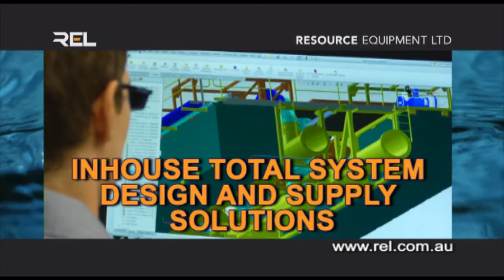REL AOG 2012 Promo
Resource Equipment Limited ("REL") specialises in the supply of complete pumping and dewatering systems, power generation, air compressors and associated equipment to the following industry sectors:
 Mining
 Oil & Gas
 Heavy Engineering
 Infrastructure
REL has built its reputation on being a professional, dependable, solutions driven provider of quality equipment and services. We work on the basis that our reputation  is only as good as our last job -- therefore we must deliver exceptional performance on every project and for every customer.
Our strength is our people -- specialists in their field. With significant industry experience, both in Australia and overseas, their expertise and knowledge are called upon to provide smart, efficient and dependable outcomes for their clients.